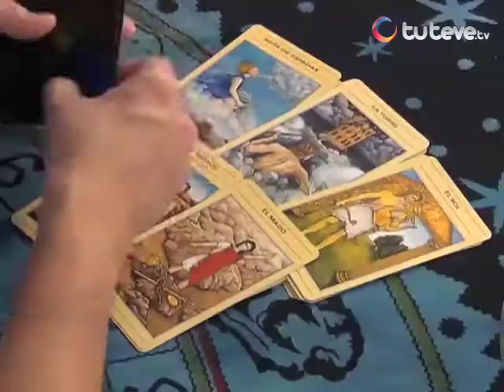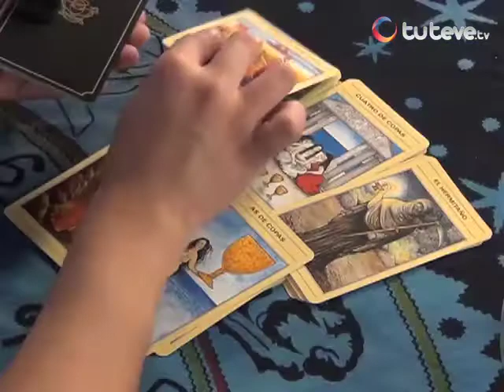Horóscopo con Jhan Sandoval 19/11/2013 (Parte 2)